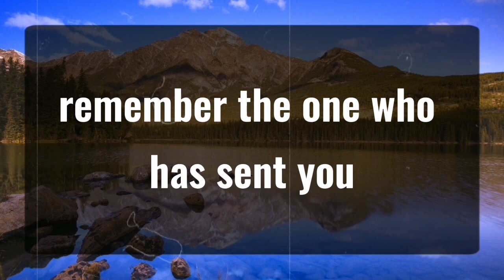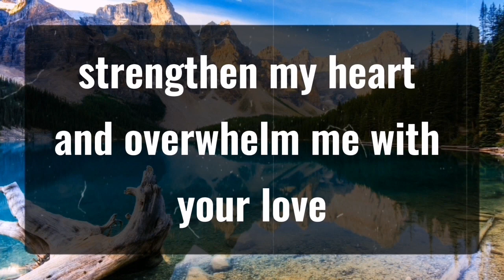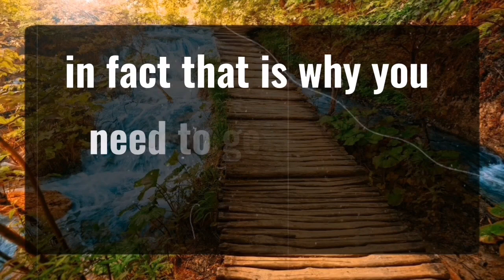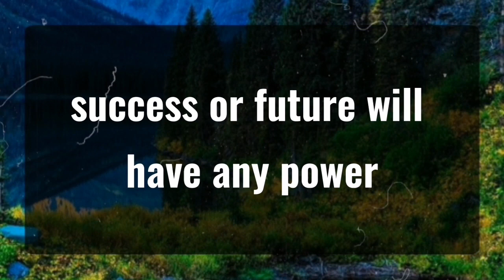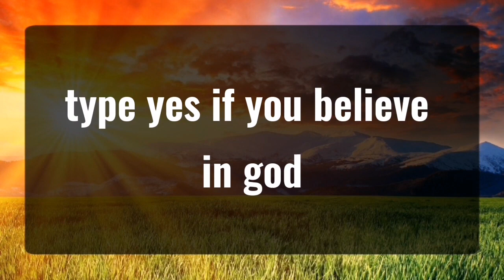1111 💌Angels are trying to reach you since last month... Angels ✝️God Miracles Today 1111 🦋 god msg